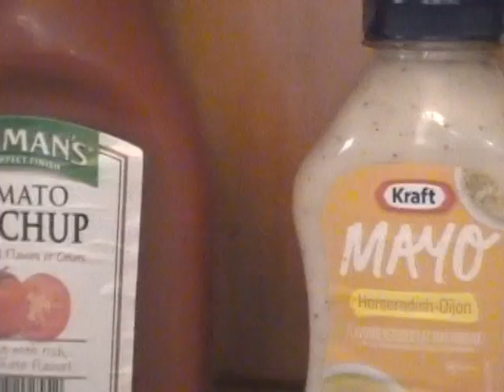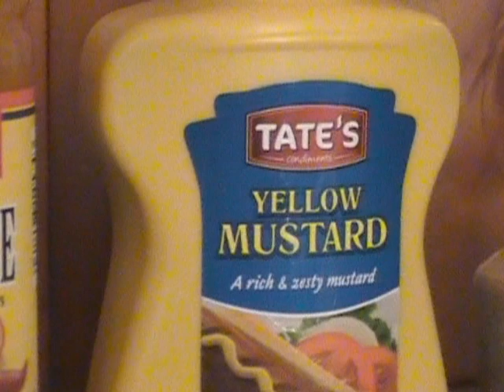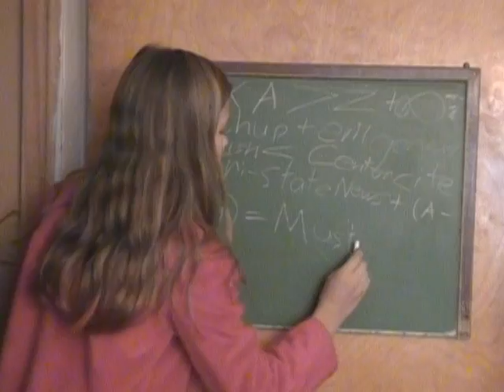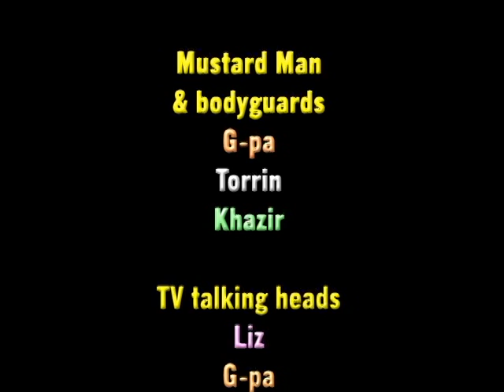The A-Men: A Super-hero Musical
The awesome A-men foil the dastardly Mustard Man in his plot to rule the world.